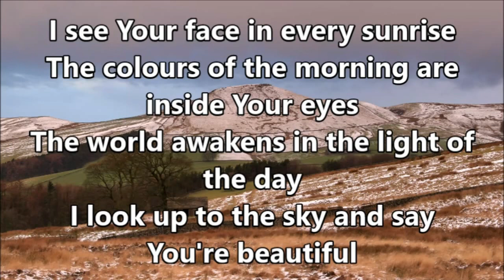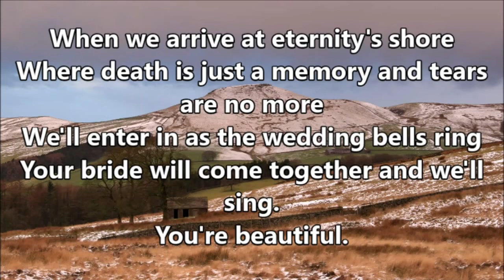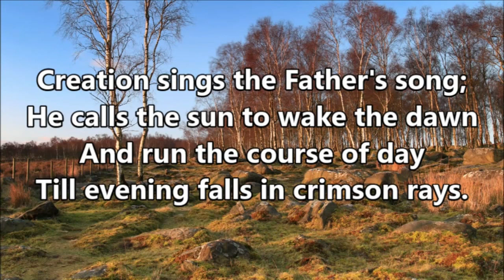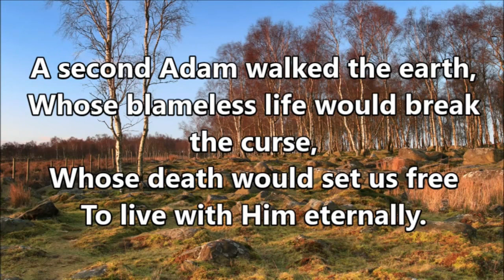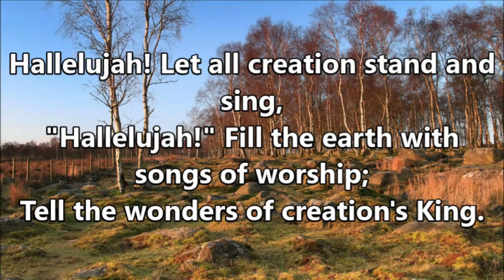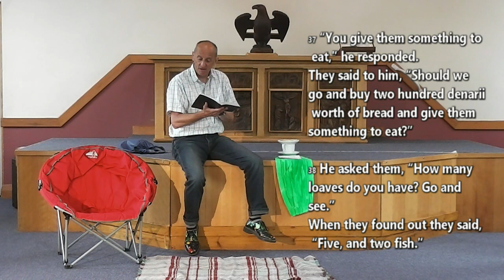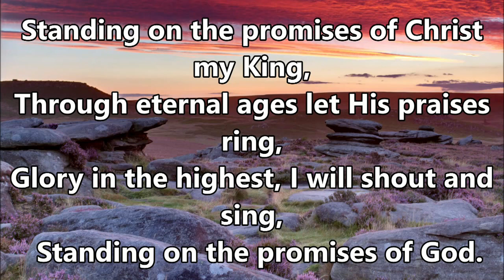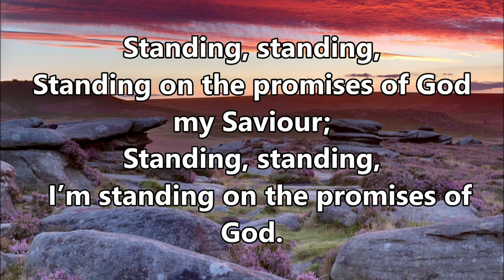Dronfield Baptist Church - Morning Service - 16th August 2020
Rev A Gore : Feeding of the 5,000 with 5 loaves + 2 fishes (Mark chapter 6).

Use of songs is licensed through Christian Copyright Licensing International (CCLI) to:
Dronfield Baptist Church under Licence Nos: 211953 (Church Copyright) & 954412 (Streaming).
CCLI Song Numbers:
5124024 - Beautiful
5333798 - Creation Sings The Father's Song
31803 - Standing On The Promises